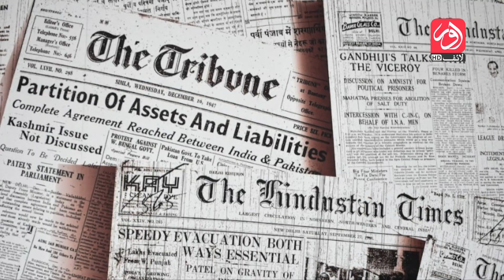Promo | Aik aur Subh | Morning Show | 23rd January 2023 | aur Life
Aik aur Subh is a daily broadcast morning show based on the idea of open-source ethics. It consists of three segments: a fitness show for men and women with Wasaf Naeem and a Gupshup segment with guests, i.e., celebrities, politicians, famous personalities, etc. The show is hosted by Hafiz Najam Us Saqib and Haleema Zulfiqar, who gives the audience an inside look at the lives of the people who help Pakistan wake up in the morning.